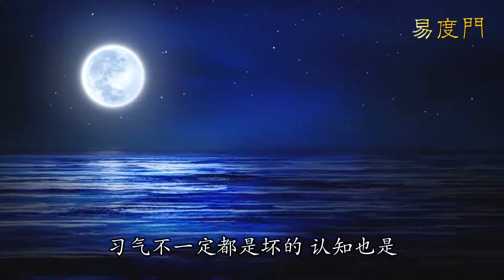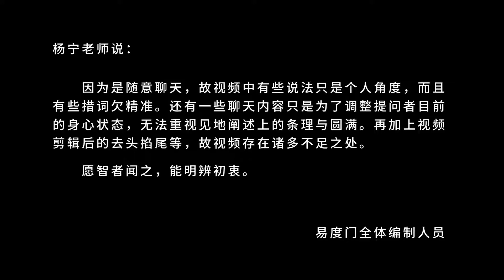一根解脱 六根全解 易度门 聊天室汇辑2019年2月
一根解脱　六根全解
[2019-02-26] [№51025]